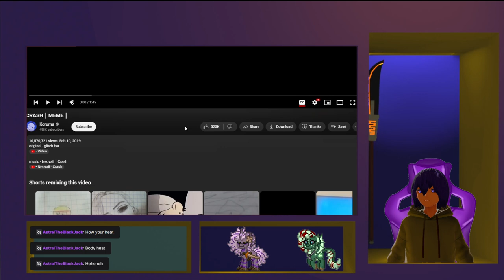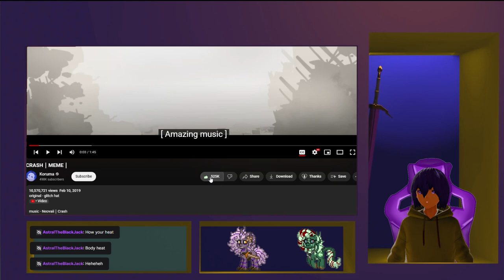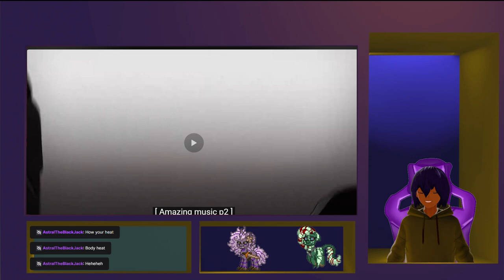CRASH｜MEME | Koruma VTuber Reaction